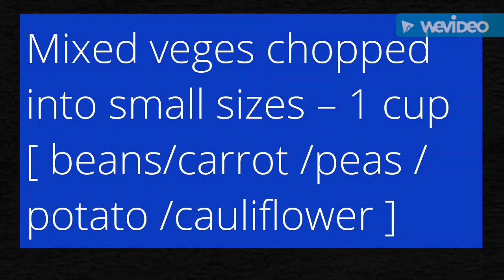SouthIndian white kurma recipe/ How to make white kurma/White gravy /Side accompaniment for idlidosa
South Indian Tamil Nadu Restaurant style white vegetable kurma called as vellai kuruma or parotta korma.

A popular and creamy variation to the south Indian based vegetable kurma gravy made with different vegetables.

Tastes amazing when served with parotta /idiayappam /dosa /appam

WHITE KURMA RECIPE
INGREDIENTS

Mixed veges chopped into small sizes – 1 cup [ beans/carrot /peas /potato /cauliflower ]
Oil / ghee /coconut oil – 1 tbsp
Onion thinly sliced – 1 small
Salt
Lemon juice – 1 tsp [ optional ]

Freshly grated coconut – ½ cup
Green chilli – 3 or 4
Ginger garlic paste – 1 tsp
Fennel seeds / saunf – 1 tsp
Cinnamon – tiny piece [ ¼ inch ]
Cardamom – 1
Clove /laung – 1
Fried gram / roasted gram dal / phutani – 1 tsp
Cashew nuts – 7 or 8

HOW TO MAKE WHITE KURMA

Grind the ingredients to a fine paste .

Heat oil in a cooker.

Saute bay leaf + onion till translucent .

Add chopped veges , sugar, salt and mix well for a minute.

Add the ground masala paste, saute quickly without changing the color.

Add ½ OR 1 cup of water and mix well .

Pressure cook on low flame for one whistle.

Open the cooker once  the steam is released.

Mix well .

Drizzle lemon juice and mix [ optional ]

Serve hot with dosai / idli / idiyappam / appam

WHITE KURMA RECIPE
NOTES.

For non veges – try with boiled eggs .
Adjust green chilli as per taste. Gravy has to be spicy .
Avoid over frying the veges as we need the gravy to be white .
Avoid the brown part of coconut while grating .
Veges have to be chopped small.